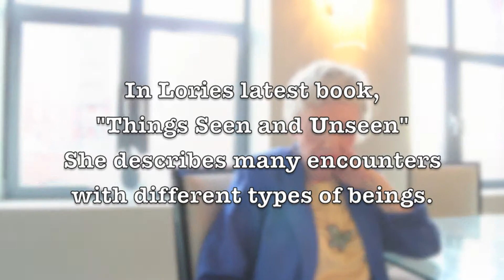LORIE BARNES - "THINGS SEEN AND UNSEEN" BOOK TRAILER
Short film trailer for the book "Things Seen And Unseen - My Visible And Invisible Life Story"
by Lorie Barnes

This book is available for download on your iPhone, iPad, or iPod touch with iBooks and on your computer with iTunes. Books must be read on an iOS device.

ALSO AVAILABLE on BARNESANDNOBLE.COM

Description:
As I set forth in my Preface, for years many have wanted me to write about my extremely peculiar life experiences. I hesitated, since I never attained celebrity in my performing career, and wondered who would be interested in publishing such a tome from an unknown writer. I was no longer able to perform in my seventies, so after an entire lifetime of writing poetry, I finally managed to have a few poems published. About then, I began to write THINGS SEEN AND UNSEEN, and since, have revised it seven times.In 1987 I had the great good fortune to meet a kindred soul who has shared, and still shares, many of my strange experiences that many consider to be "outside the norm". I read his New York Times best-selling book, COMMUNION, and wrote him a letter about a personal alien encounter. His name is Whitley Strieber. Very soon, I received a phone call from his wife Anne, and the three of us met for lunch. He tells of this in his glowing introduction to my book, and about things that transpired afterwards. I am most grateful for this.My book includes experiences that begin as a mere toddler, continuing into the present time. Each chapter relates another strange experience during my life, either with afterlife beings or those of an alien ilk. During my hectic life, I became a Broadway and cabaret dancer, singer and actress and mom of five. I later became grandmother to nine, sadly now eight, and am now great-grandmother to two. Starting with marriage to my dancing partner at seventeen, I write about five more marriages, and mention three affairs with male celebrities. One husband and one lover were suicides, thankfully after I was out of their lives. My last marriage in 1987 was the best, and the only one ending in my spouse's demise.The conclusion of my book presents to the reader feelings about my experiences, and concerns humanity's spiritual past, present, and earth's possible future.